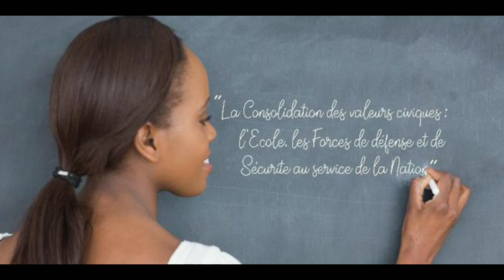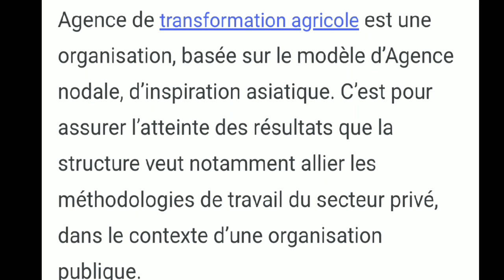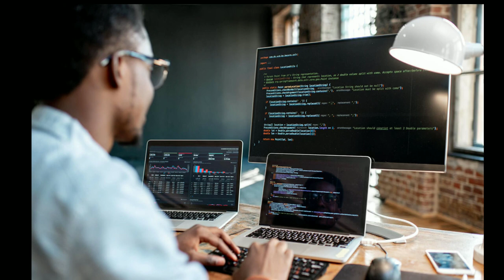TOGO & L' A T A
domaine agricole dans la sous région
lutte contre le chômage , les invocations dans l agriculture, recrutement du gouvernement Togolais.